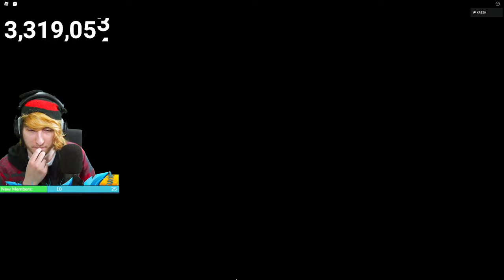PIGGY [BOOK 2] "HEIST" MAP ENDING.. (KreekCraft Reacts)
KreekCraft Reacts to the Piggy [BOOK 2] Heist Map ENDING!